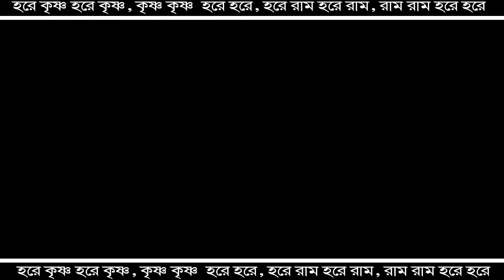Jaydeb Das Kirtan l জয়দেব দাস এর কীর্তন l পুত্র রূপে গোপীনাথ l@JOYRADHAKRISHNO Part-2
Jaydeb Das Kirtan l জয়দেব দাস এর কীর্তন l পুত্র রূপে গোপীনাথ